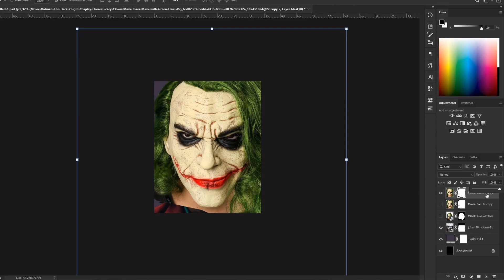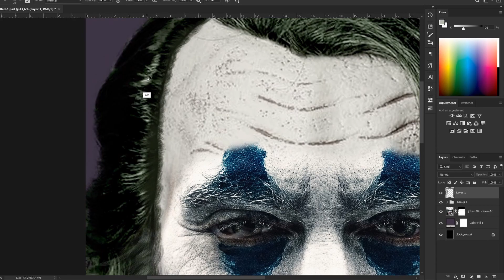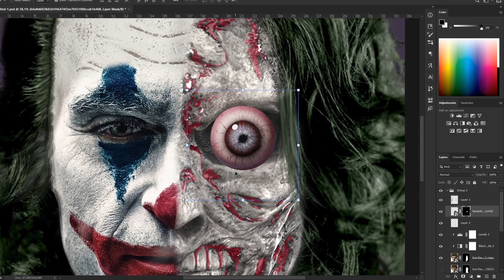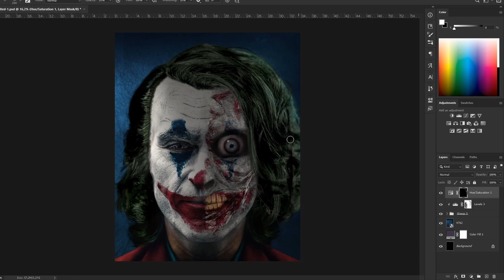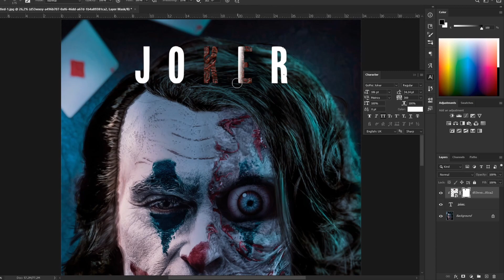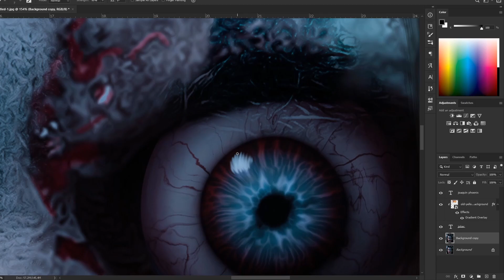Joker Fan Art (Zombie Edition) | Speed Edit (Photoshop)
I had so much fun creating this fan poster, Imagine if the joker was a zombie? How crazy would't he be even more so.